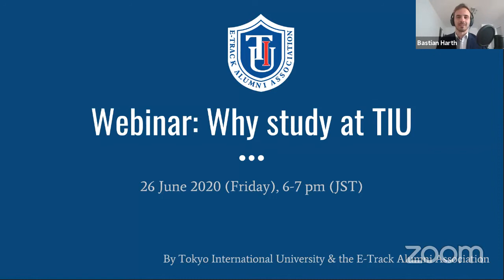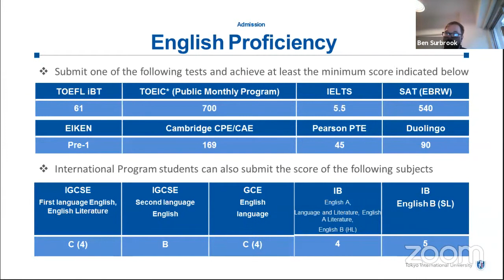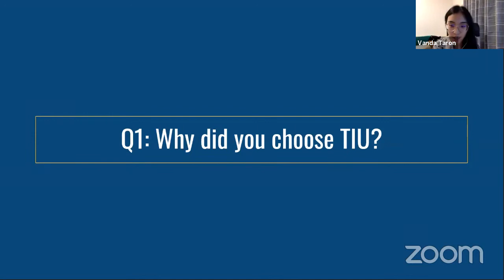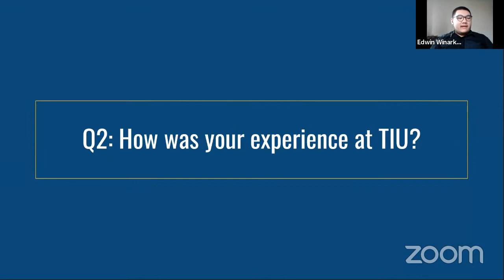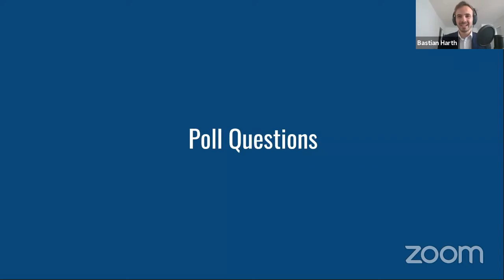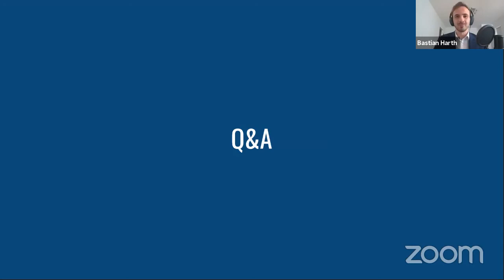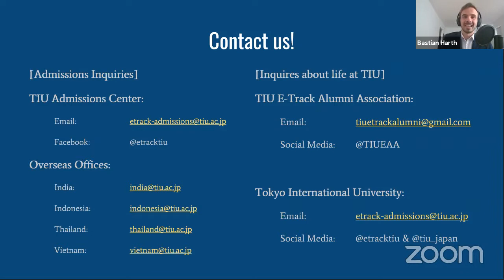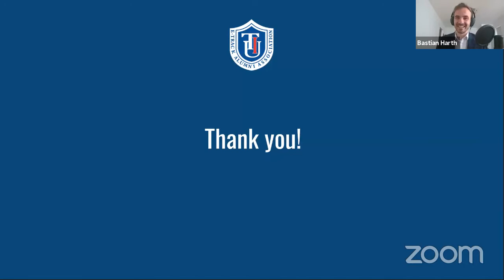Why study at Tokyo International University (TIU)?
What can I study at theTokyo International University (TIU)?
Why did current students and alumni choose TIU?
How is it like being a student at TIU?

This webinar gives prospective students who are cosnidering applying and studying insights on studies and life at TIU!

Speakers include current TIU students and alumni as well as the TIU Admissions Center.